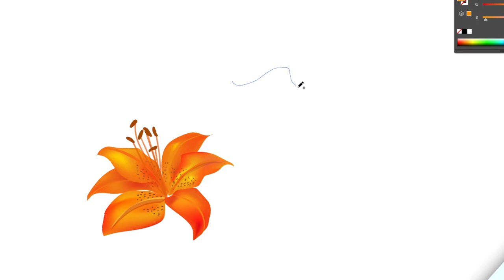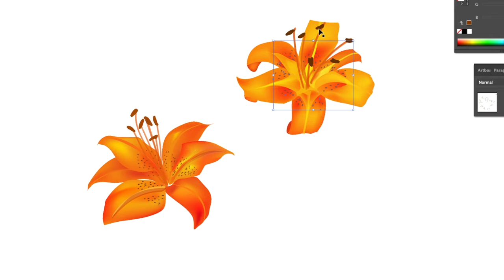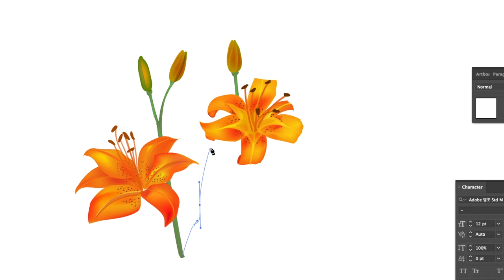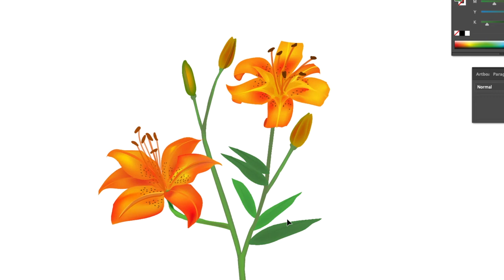[일러스트그림 17] 주황색 여름꽃 나리꽃의 화사함을 일러스트로 그림 (다운로드 받으세요)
일러스트무료다운 나리꽃그림 꽃그림 일러스트그림 일러스트로 그리기, 무료이미지 공유입니다. 블로그에서 다운로드 하세요~ (블로그에는 하루뒤에 올라갑니다)